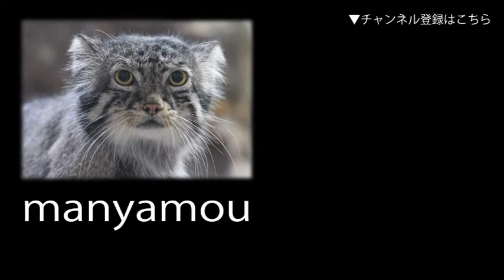ミーアキャットの子供たち ①（羽村市動物公園）Meerkat Babies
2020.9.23に生まれたミーアキャット3頭の子供たち。（羽村市動物公園にて。2020年12月撮影）↓詳細記事はこちら